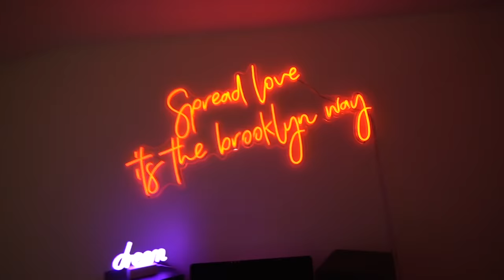Our girl friends rather DATE MEN! (Not SATISFIED?)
Our girl friends rather DATE MEN!